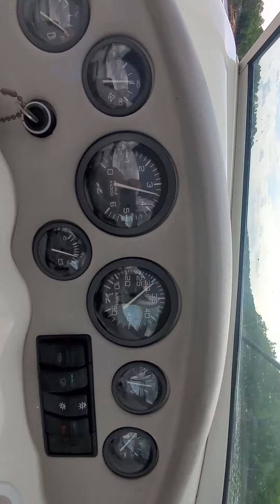May 12, 2021